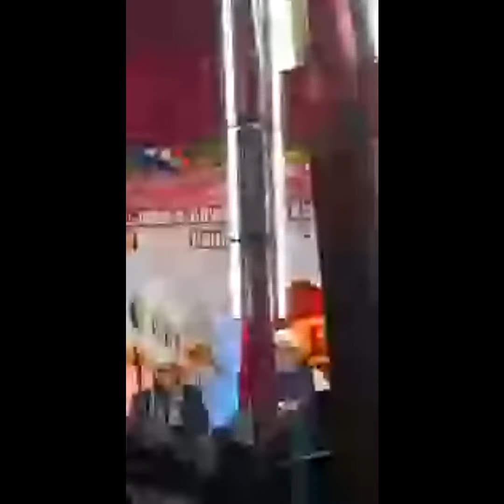Highlight 18:55 - 23:55 from Muhammad Saha Sjd is live!